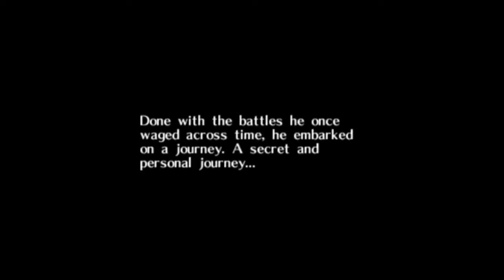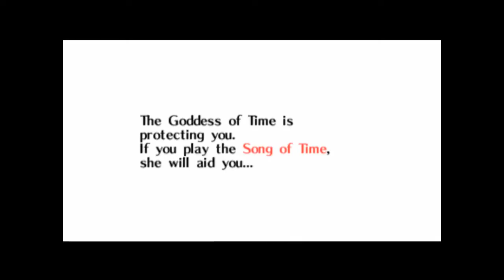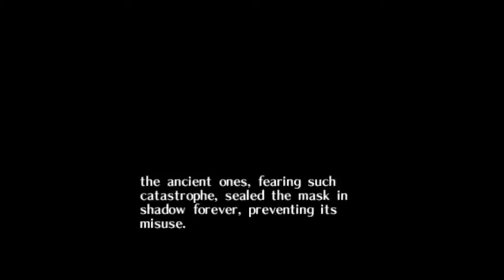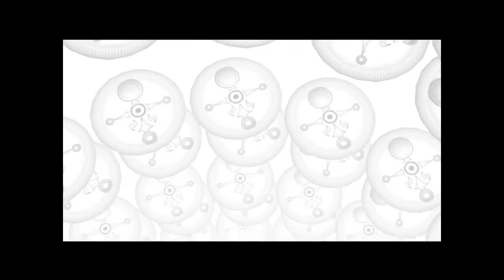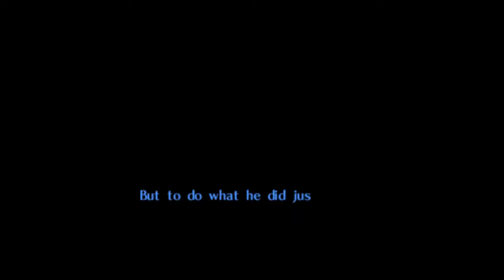Scrubism | Majora's Mask #1 [Xelrog/Jack]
Xelrog and Jack stream The Legend of Zelda: Majora's Mask for the Nintendo 64 live on Twitch, Mixer, and YouTube. After having a xenophobic nightmare about Deku scrubs, Link learns a harsh and ironic lesson about racism. It's hard to be a scrub.

Reuploaded with fixed audio August 5th, 2023